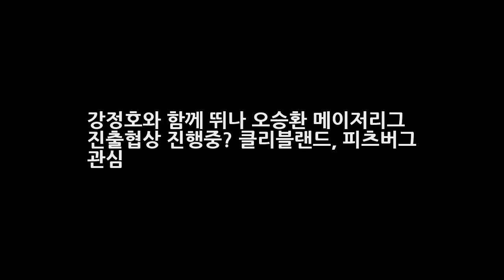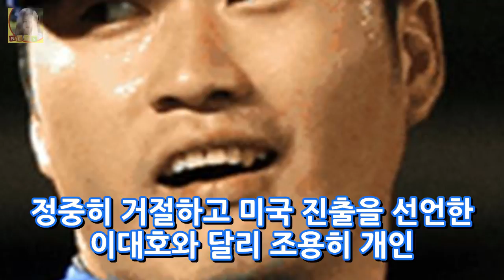강정호와 함께 뛰나 오승환 메이저리그 진출협상 진행중? 클리블랜드 피츠버그 관심 DKO 뉴스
강정호와 함께 뛰나 오승환 메이저리그 진출협상 진행중? 클리블랜드 피츠버그 관심 이번 프리미어 12에서 빠진 상태로 메이저리그 진출을 모색하고 있는 것으로 알려진 오승환에 대한 구체적인 관심을 드러내고 있는 구단들이 꾀 많은 것으로 알려지고 있습니다. 메이저리그 진출에 대한 제약이 없는 자유계약선수(FA) 자격으로 메이저리그 진출을 노리는 오승환선수 에게 관심을 보이는 메이저리그 구단이 모습을 드러내고 있..
이미연 김승우 이혼사유 결혼 미용실 이혼시 루머 나이 성형 전남편  DKO 뉴스:

✅ The content of my videos is the purpose of entertainment. My video does not contain nudity or DKO 뉴스ually explicit harmless or dangerous content is not violent or bloody does not provoke hatred. I love ev